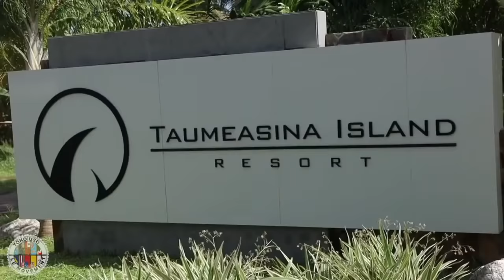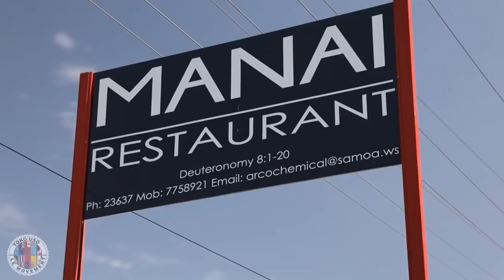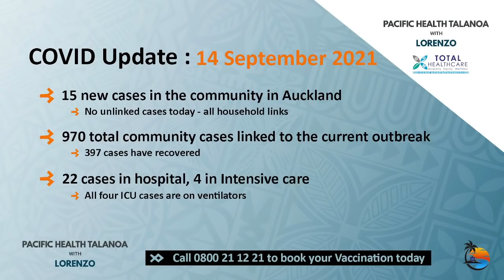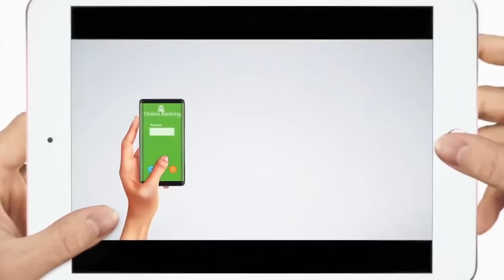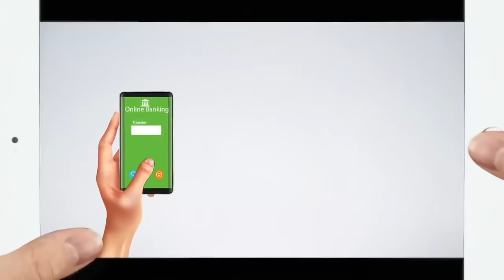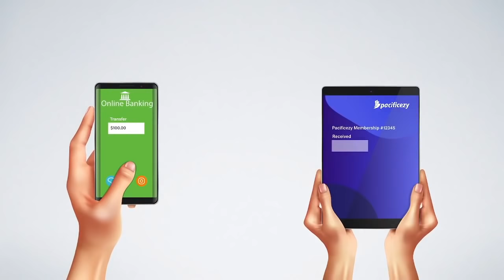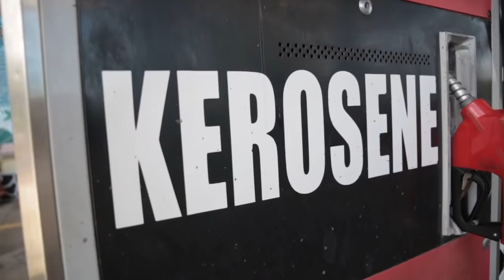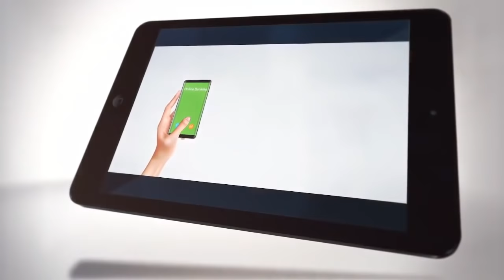TAUTAI A’E MA ASIATA: Hon. Faualo Harry Schuster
14/09/2021 on Covid-19 Level 4 Lockdown

🎤Guest: Hon. Faualo Harry Jeffrey Schuster - Minister of Police and Prisons🎤